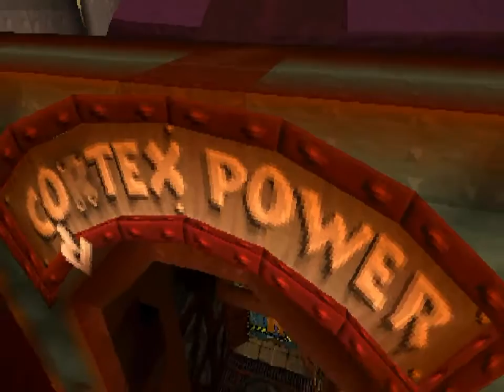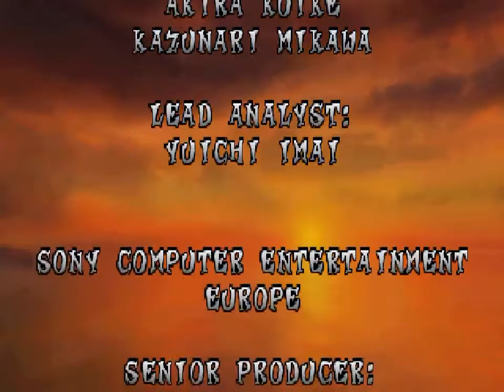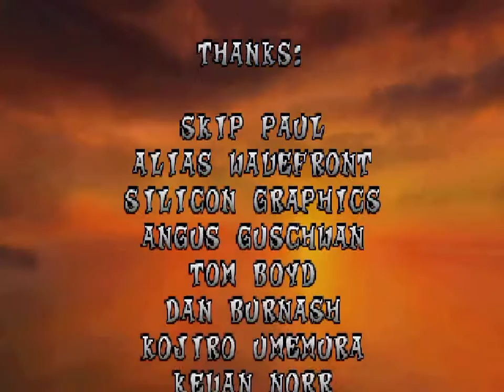Crash Bandicoot Walkthrough/Gameplay PSone HD